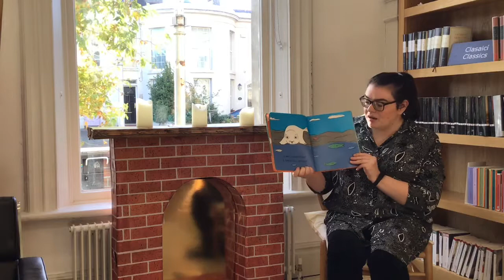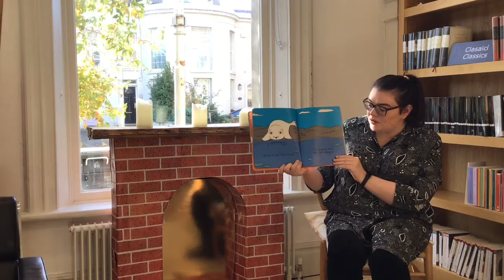Blackrock baby book club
Today’s stories:
"Dear Zoo" by Rod Campbell, published by Macmillan Children's Books.
"Who’s Hungry?" by Dean Hacohen and Sherry Scharschmidt, published by Walker Books.

Today’s songs:
Bare Necessities (from The Jungle Book)
Peter and the Wolf (Peter’s Theme) - available to watch on YouTube, it’s suitable for younger viewers too!
Swan Lake (Main theme) - Check out YouTube for some beautiful ballet performances to share with your child.

Useful Links:
Belly Breathing is a useful relaxation technique for children and adults who feel stress or anxiety starting to build. Healthy Ireland Keeping Well Feeling unsafe at home?

Literacy Tips:
Today’s stories feature animals and food vocabulary, and adjectives (big, tall, hungry). Use these words in fun activities with your child. Children learn through repetition and being engaged in play. Try setting up a ’shop’ at home using clean, empty food containers and packaging!

eServices:
Use your library card and PIN to check out the Healthy Ireland category on BorrowBox.
Titles are available in eBook or audio format, free to download using the BorrowBox app.